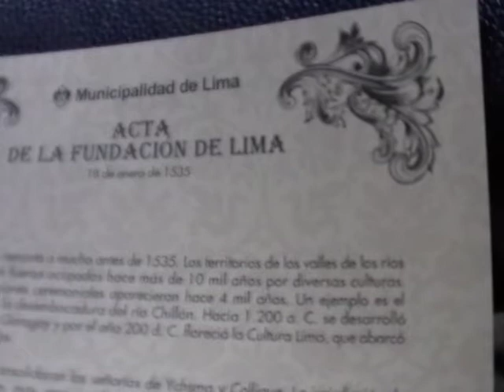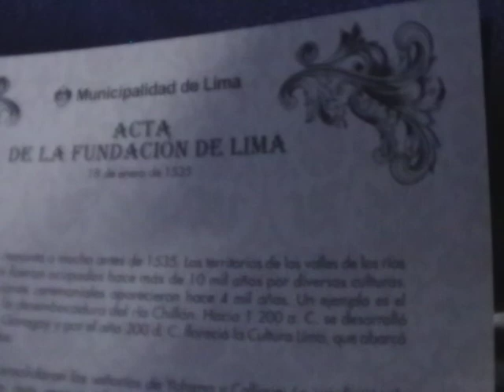XXVI Coloquio de Lima en su historia (3.1)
Mesa 1: Tres etapas de la historia de Lima
Carlota Casalino Sen
UNMSM